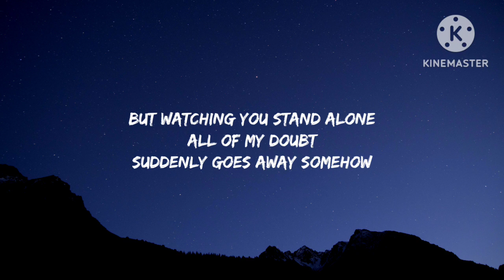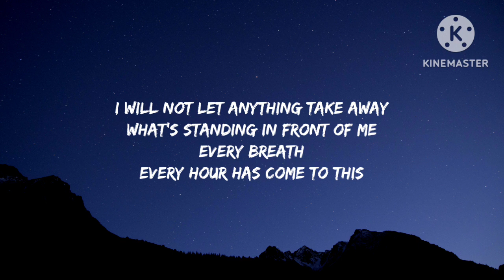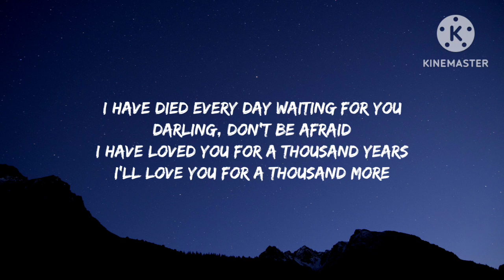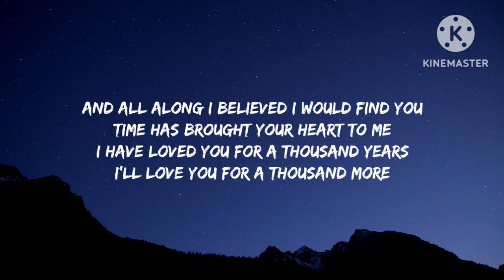Christina Perri - A Thousand Years (Lyrics)